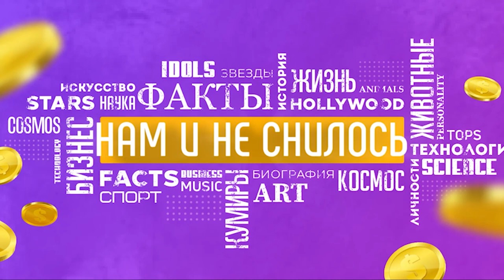78-летний Евгений Петросян стал отцом в третий раз Какое состояние сколотил юморист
Евгений Петросян – артист, юморист, телеведущий. Много лет подряд он был ведущим «Смехопанорамы», руководил юмористическим театром «Кривое зеркало». Евгений Петросян – настоящий мастер своего дела, сумевший заработать себе имя и состояние. А мы расскажем как живет Евгений Петросян и сколько он зарабатывает.